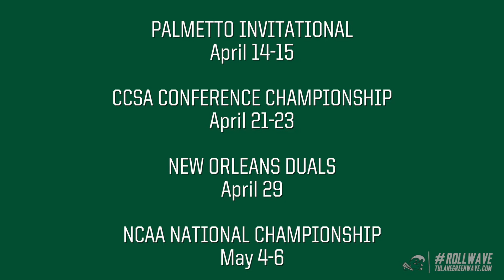Tulane Beach Volleyball 2017